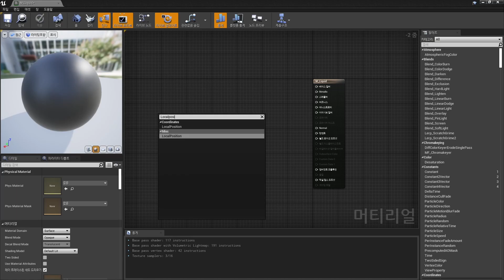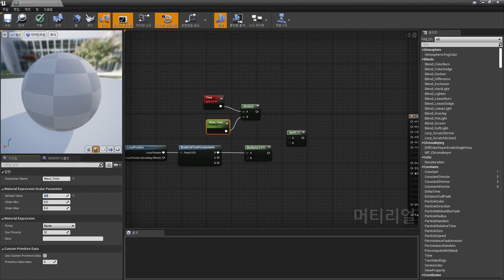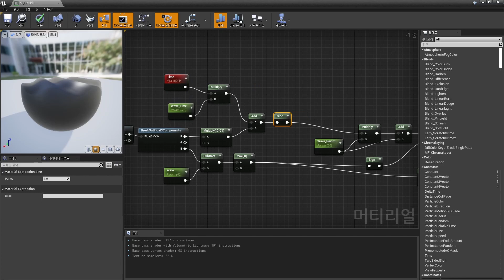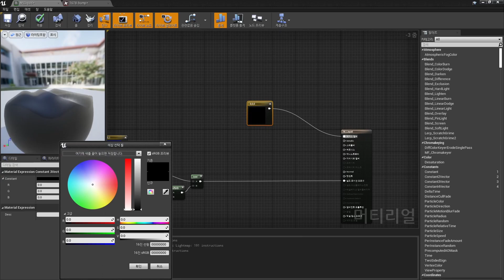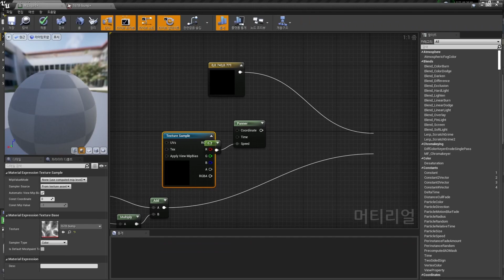언리얼 엔진 액체 효과 메터리얼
언리얼 엔진 메터리얼을 이용해 액체 효과를 만드는 과정입니다.